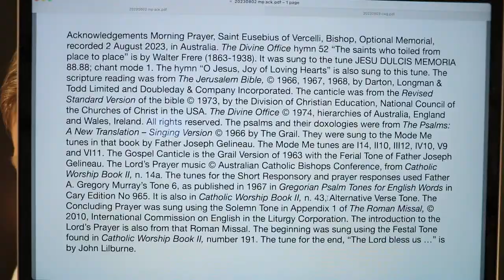Morning Prayer, Saint Eusebius of Vercelli, Bishop, Optional Memorial.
Wednesday 2 August 2023 recording in Australia. The Divine Office hymn 52 “The saints who toiled from place to place” is by Walter Frere (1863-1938). It was sung to the tune JESU DULCIS MEMORIA 88.88; chant mode 1. The hymn “O Jesus, Joy of Loving Hearts” is also sung to this tune. From the Liturgy of the Hours of the Catholic Church's Roman Rite.